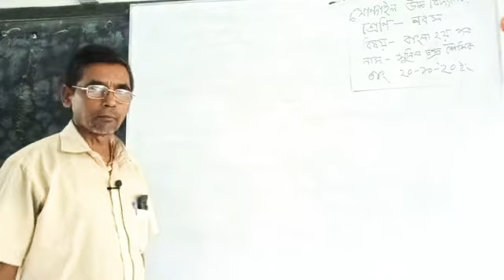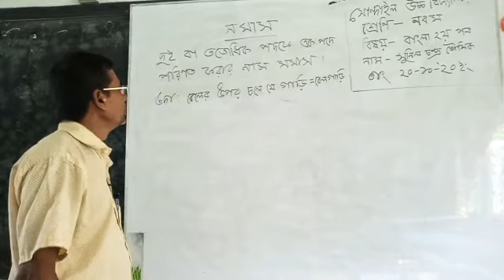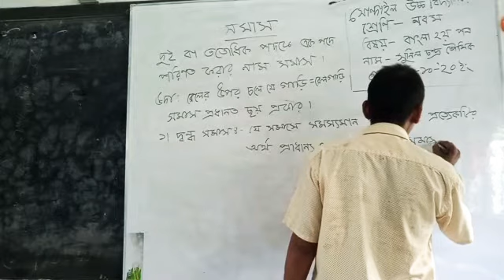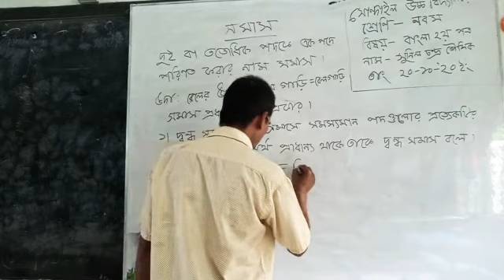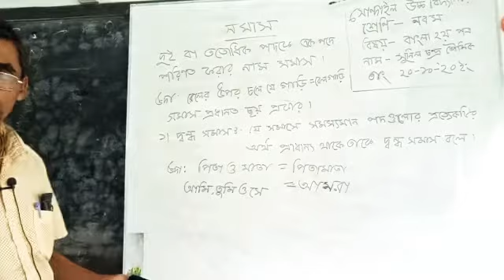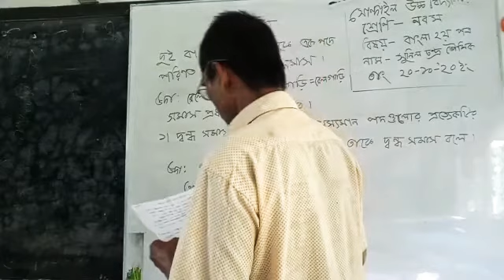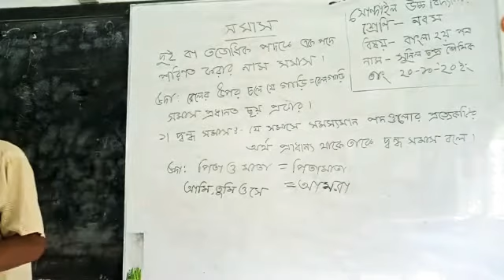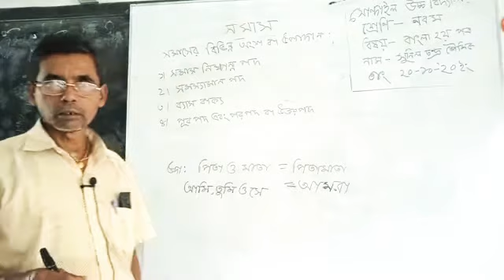বাংলা ২য় পত্র(সমাস) ৯ম/১০ম শ্রেনী। সুনীল চন্দ্র ভৌমিক